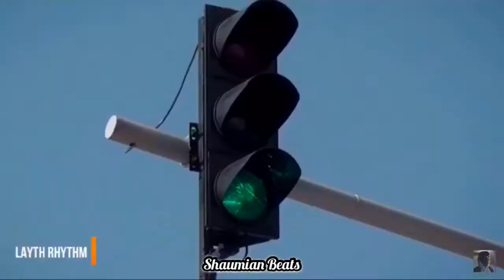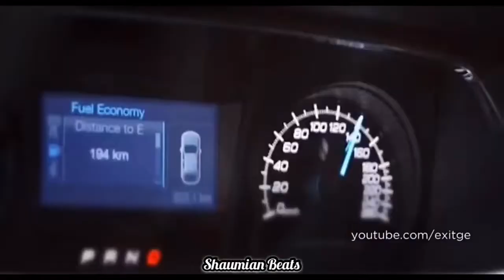Miyagi - Дизлайк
Криминальная Грузия